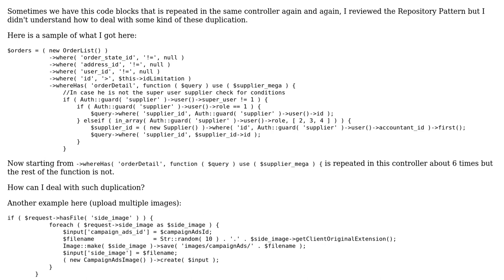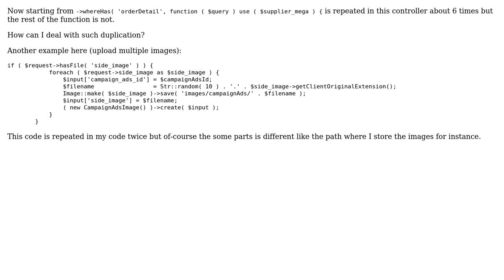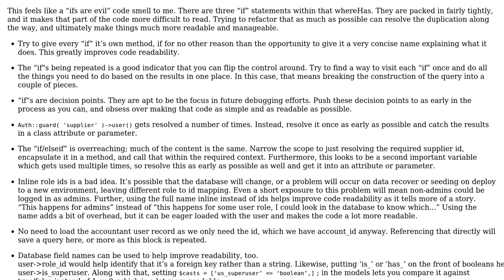Code Review: Laravel 5.8: prevent duplicated code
With thanks & praise to God, and with thanks to the many people who have made this project possible! | Content (except music & images) licensed under CC BY-SA | Music | Images & others | With thanks to user Yousef Altaf user James Clark Developer user Jamal and the Stack Exchange Network Trademarks are property of their respective owners. You are responsible for your own actions.